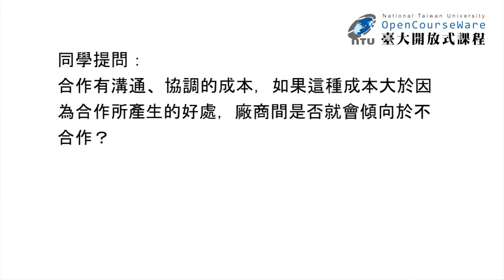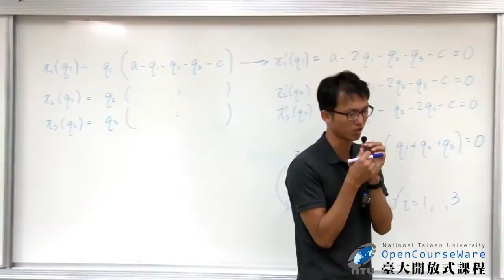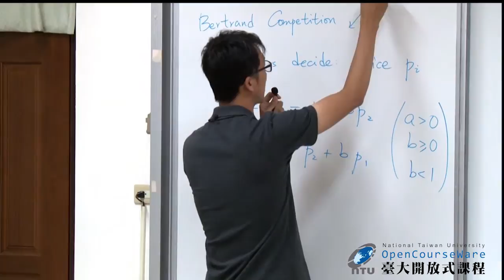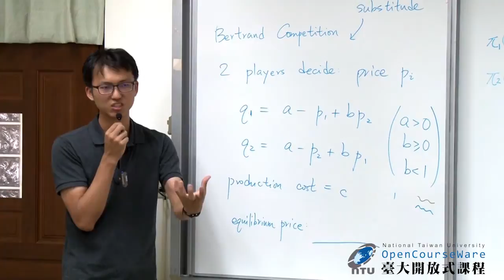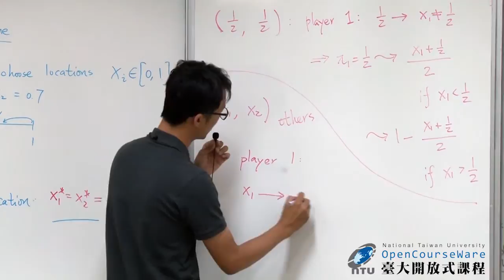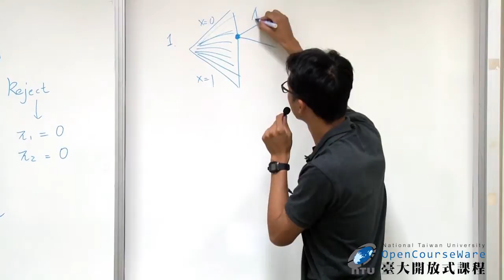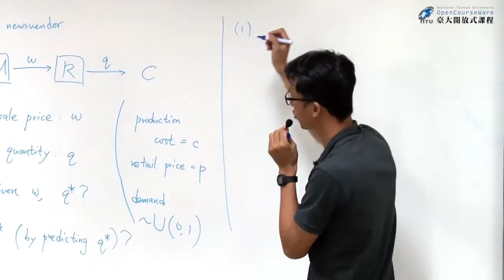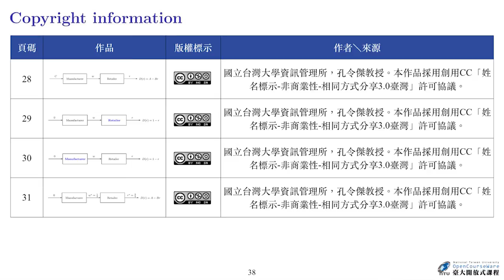資訊經濟 02. Review of Game Theory 課堂延伸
00:00:00 OPENING ~ 單元名稱
00:00:15 Lecture 2-1 課前影音討論
00:07:48 Lecture 2-2 延伸問題
00:07:50 Lecture 2-2-1 Cournot Competition
00:22:24 Lecture 2-2-2 Bertrand Competition
00:42:38 Lecture 2-2-3 Hotelling Line
00:58:48 Lecture 2-2-4 綜合練習
01:10:24 Lecture 2-2-5 Indirect Newsvendor